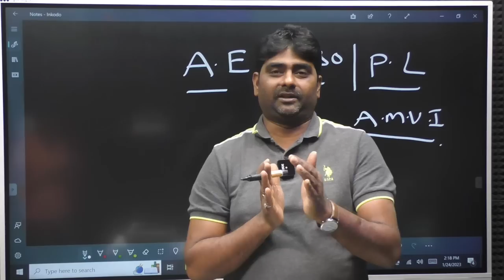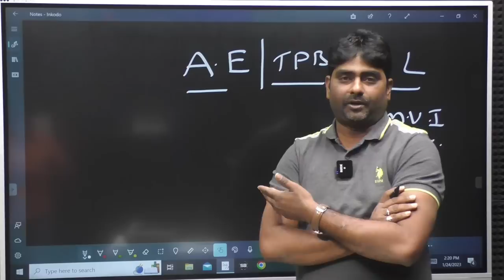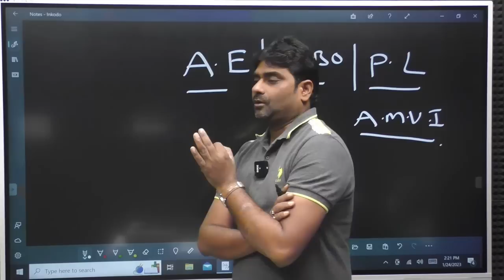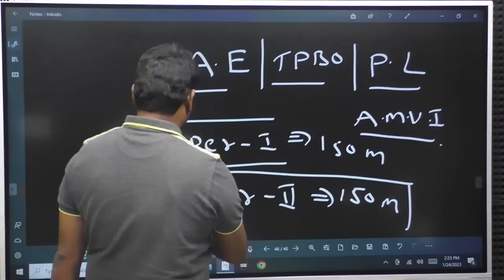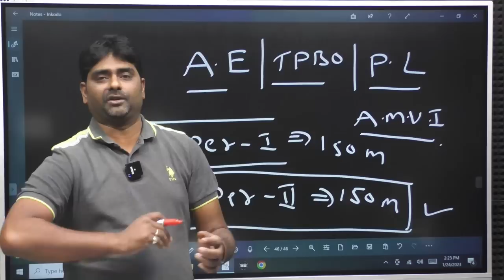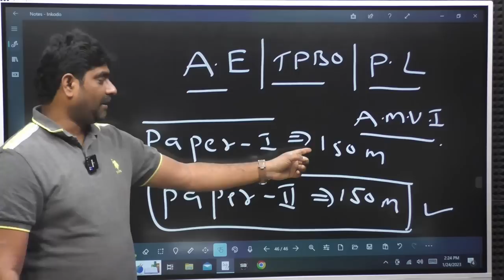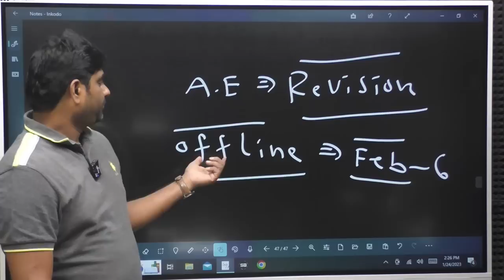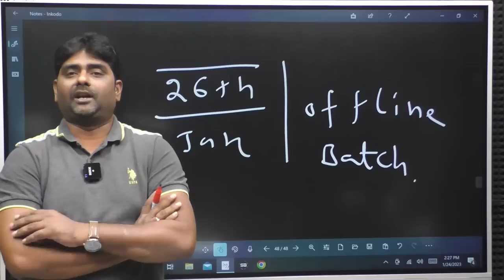AE REVISION BATCH | NEXT STEP AFTER AEE